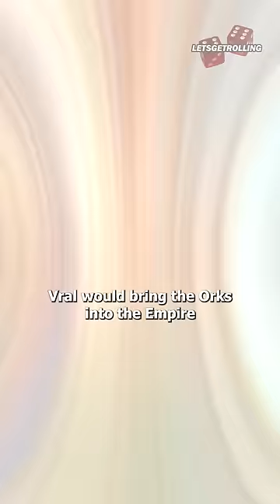Why Tau STOPPED Trading with Orks | Warhammer 40k Lore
Years wasted 🤘

Song:
Karl Casey - Collider
Provided by @WhiteBatAudio

Art (Sometimes I included pics I didn't even use but look at em anyway because they're cool!):

In this short video we go over the time a Tau of the Water Caste attempted to negotiate a trade deal with Orks. He had studied Ork language for years, and this was the first step in bringing the Orks into the Tau Emire. Little did he know...